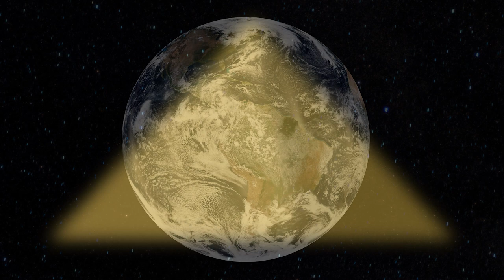Healing Meditation for the Planet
This guided meditation is designed to assist in the healing of the planet. During this meditation imagine a pyramid of light encompassing planet Earth. Envision all of the world leaders of all nations and religions in energetic unison, together in peace. Send a prayer into the pyramid that love and light will guide all of the decisions made by world leaders, in accordance with Divine will.